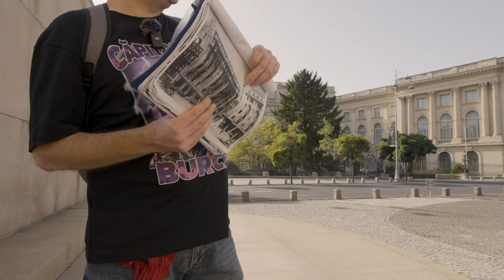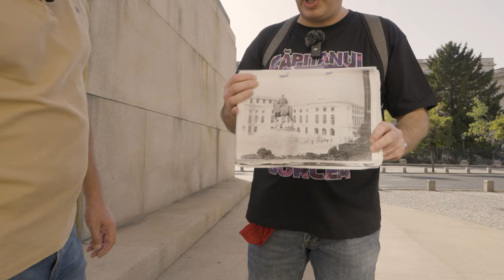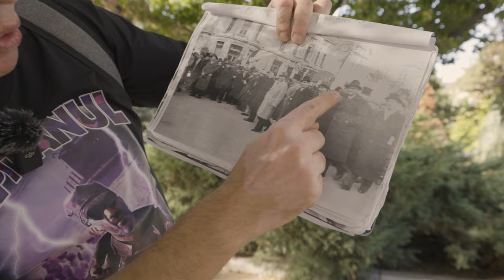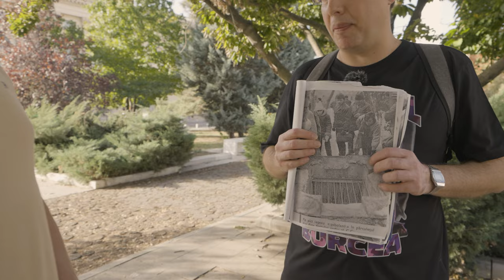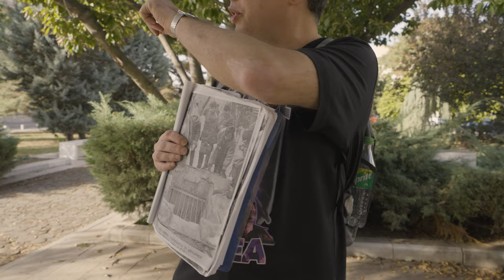Istorii necunoscute la pas: Sfârșitul dictaturii militare fasciste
Bine ați venit în Centrul Bucureștiului!

Astăzi ne-am întâlnit cu istoricul Mihai Burcea ca să luăm la pas străzile din centrul Bucureștiului și să descoperim o sumedenie de informații interesante, cum ar fi:
- Stăpânirea totalitaristă de la începutul seculului 20 și până la finalul stăpânirii.
Iar asta înseamnă să aflăm cum a răsărit și apus conducerea comunistă.
- Ipoteza conform căreia la revoluție s-a creat haos din cauza unei grupari bine puse la punct.
- Cunoaștem o mica parte din rețeaua de tuneluri care face legătura între Casa Poporului, Casa Armatei și Unitatea Națională de Apărare.
- Înconjurăm Casa armatei și descoperim urmele gloanțelor trase la Revoluția din '89,
- Continuăm plimbarea pe Calea Victoriei până în dreptul clădirii fostului sediu al Poliției Capitale, unde bineînțeles că aflăm și aici alte povești despre atrocitațile produse în comunism

Plimbarea de astăzi este împărțită în 3 episoade. Acesta este primul episod.